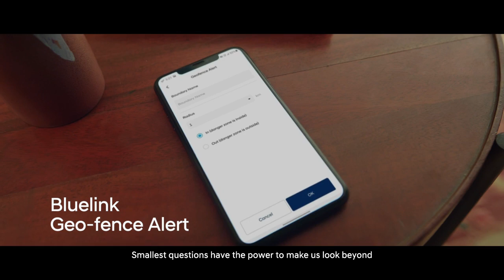Chandana Sharma Hyundai commercial